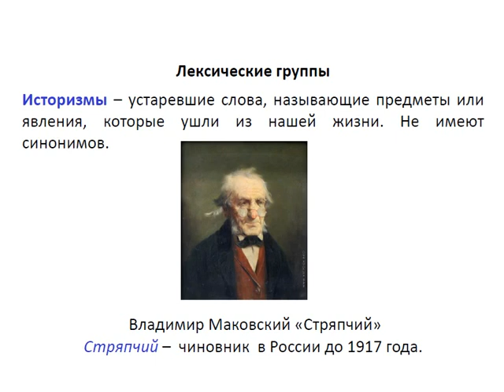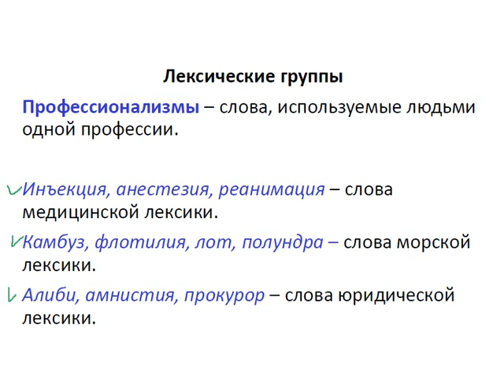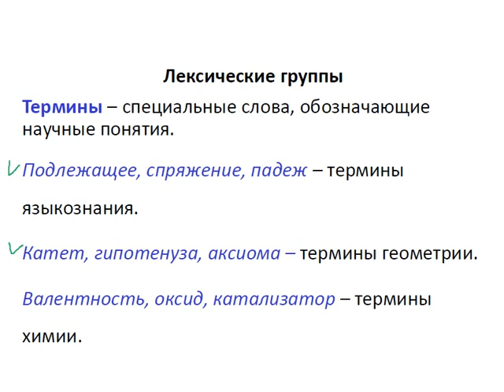Меташкола.Русский язык 5 класс 35 серия. Лексические группы.